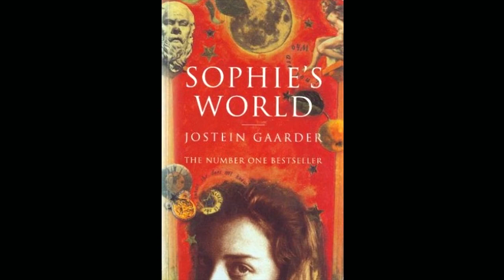Sophie’s World - Ch. 4 The Natural Philosophers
Well this was a long one! I apologize for not recognizing the lack of energy while recording. Next time, I should really take breaks while recording such long chapters.

(And yes, I hear the really weird voice thing in the philosopher's intro... no idea what was going through my head not to redo it.)

Copyright: Sophie's World by Jostein Gaarder is not my property, nor do I claim to own this novel or it's cover used in the video. I loved the novel, and so I chose to make my own audiobook of it out of love, and not infringment of copyright.